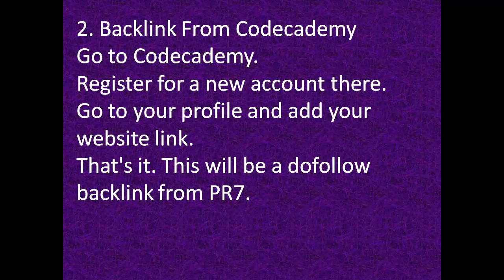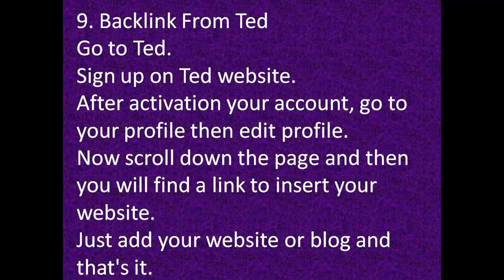اب حاصل کریں Free Do-Follow Backlinks PR Websites سے۔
اب حاصل کریں Free D-Follow Backlinks PR Websites سے۔
Saba Rao